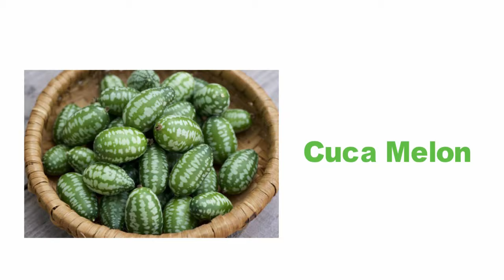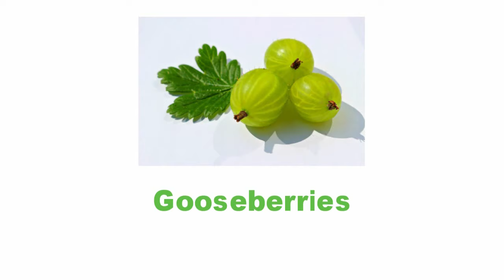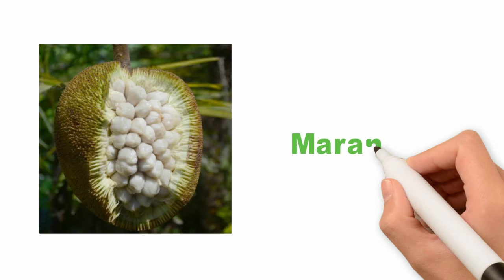Green Fruits | List of Green Fruits name in English Vocabulary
Green Fruits Green Fruits | List of Green Fruits name in English Vocabulary Health Benefits of Green Fruits vocabulary @Easyenglishlearningprocess
Video Designer
Graphic Design
3d Covers
Acx Book Covers
Logo Animation
Intro/outro For YouTube
Discount 20%

kids vocabulary